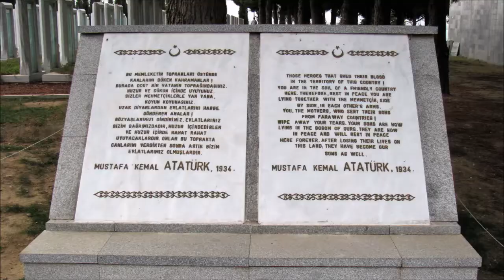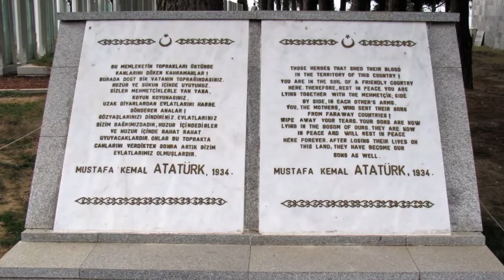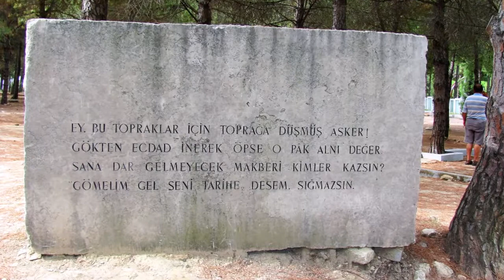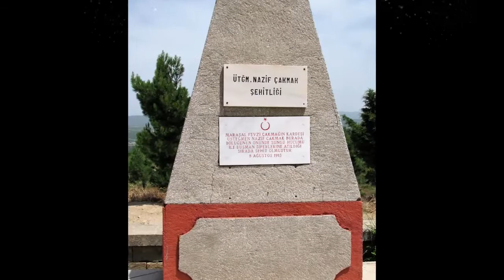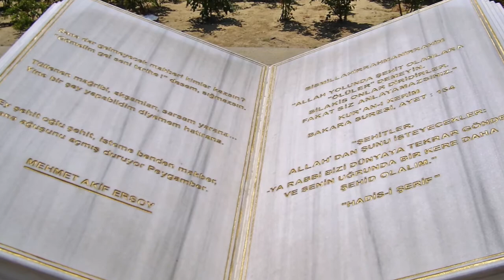İBRAHİM CAN (Çanakkale İçinde Vurdular Beni)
İbrahim Can söylüyor Çanakkale içinde vurdular beni.Müthiş bir yorum Müthiş bir müzik Kısaca Müthiş bir eser.Mutlaka ve mutlaka izleyin.Fotoğraflar bana aittir...